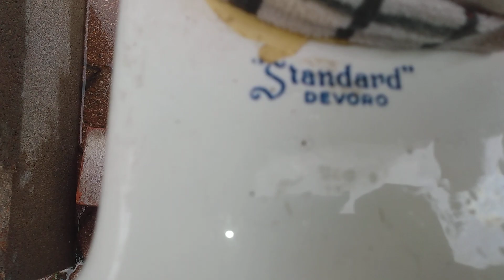1930 Standard Devoro mud test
There is a lot of sand in the ground here and that's why it didn't completely clear the mud out.